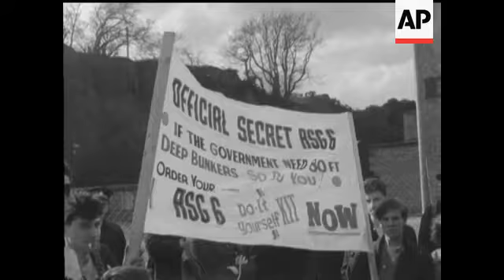SCOTTISH R S G - NO SOUND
Edinburgh. Alan Parker speaks to crowd. Marchers. Building. Police. Demonstrators. Banner. Scottish Committee of 100.